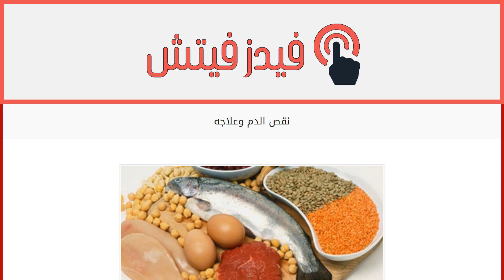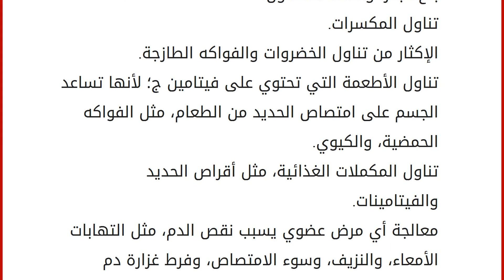نقص الدم وعلاجه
محتويات
١ نقص الدم
٢ الفئات الأكثر تعرضاً لنقص الدم
٣ أعراض نقص الدم
٤ علاج نقص الدم نقص الدم
نقص الدم، مصطلحٌ يُعبّر عن فقر الدم، أو الأنيميا، وهو أحد الحالات المرضية التي تشير إلى نقص في عدد خلايا الدم الحمراء في الجسم، مما يسبّب قصوراً في عملية نقل الأكسجين لأنسجة الجسم، وهذا يعني أيضاً وجود نقصٍ في عنصر الحديد، حيث يعتبر الحديد المكون الأساسي لمادة الهيموغلوبين، ويعتبر نقص الدم من الأمراض الكثيرة المنتشرة بين الناس، خصوصاً في المجتمعات الفقيرة، التي يشيع فيها سوء التغذية، والأنماط الاستهلاكية الخاطئة، أو نتيجة التعرّض لنزيفٍ في الجسم، أو بسبب الإصابة بمرضٍ ما. يُمكن تشخيص نقص الدم عن طريق إجراء ثلاثة فحوصات مخبرية رئيسية، الفحص الأول يتعلق بتركيز الهيموغلوبين، والفحص الثاني يقيس الهيماتوكريت، الذي يُعبّر عن قيمة الراسب الدموي، أو عن حجم خلايا الدم نسبةً إلى حجم الدم الكلي، أو قياس تعدا